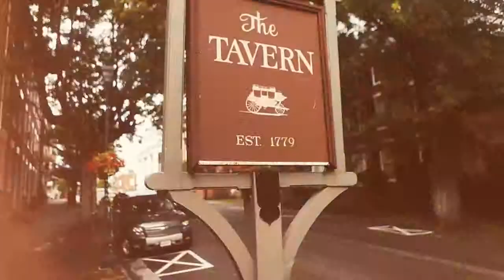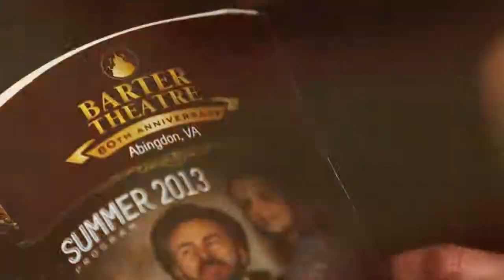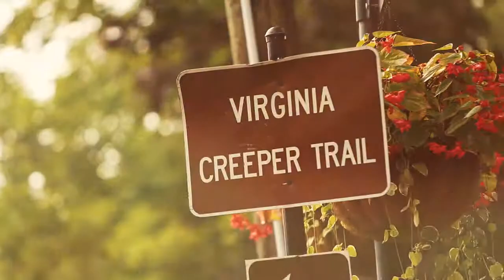It's always play time in Abingdon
Brand building tourism video for Abingdon, Virginia
Credits
Creative Director -- David Harris
Videographer -- Sam Dean
Tourism Director -- Kevin Costello